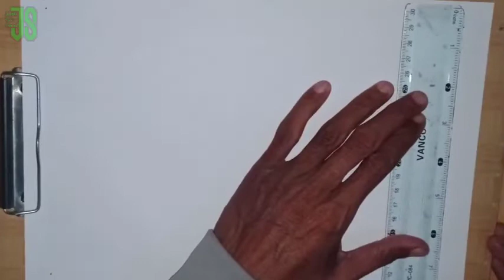Cara menggambar PETA BRUNEI DARUSSALAM|| gambar PETA BRUNEI DARUSSALAM simpel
Assalamualaikum

Kali ini saya membuat video tutorial cara menggambar PETA BRUNEI DARUSSALAM, gambar peta Brunei Darussalam simpel dan mudah Secara sederhana menggunakan pensil dan spidol

Tag.